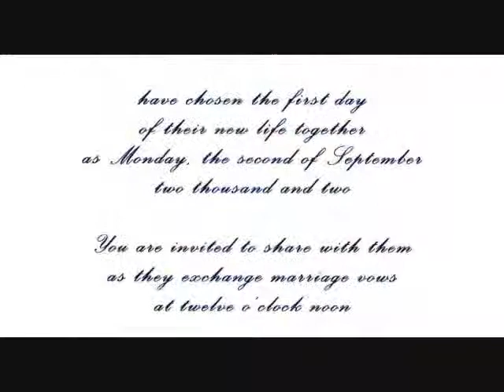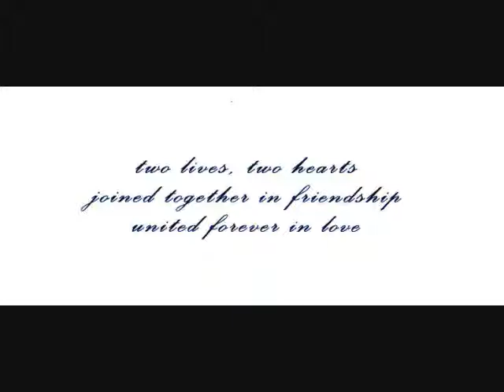Our Wedding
Pictures from our wedding on September 2, 2002 in Golden, Colorado.